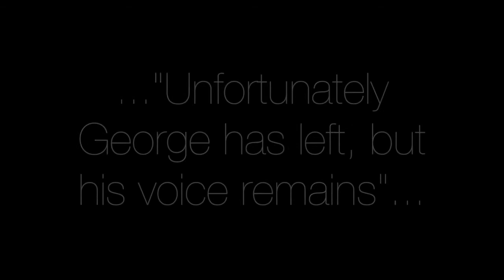A Tribute to George Michael is ready for 2021/2022! - Teaser | International Artists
A Tribute to George Michael is ready for all your bookings 2021/2022.